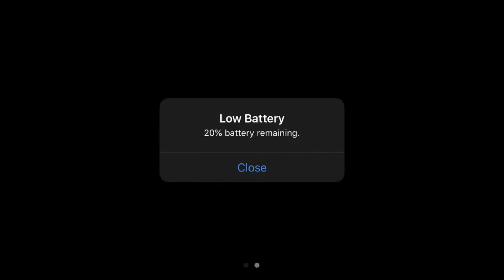Old Fashioned Catholics - Camping in Rivendell and Adopting EMBRYOS!!! - Bill Donaghy Interview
Read about Bill’s work! Tobinstitute.org/about-the-institute-/team-advisors/